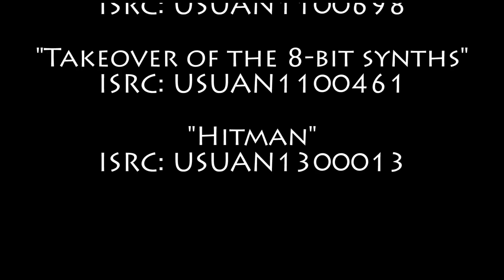MADMA s08e05 Dad+Mary POV: I spy an octo-pie! / Mary and Dad's Minecraft Adventures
Sas, Ben and Dad make one final search of the stronghold and the decide to 'dig up'!  Mary finalizes work on The Splinter as Splice looks on.  Meanwhile, Evil Genus Mk5 makes preparations in order to begin searching for his host body!

...and Burrito makes a fateful decision!

"Nerves"
ISRC: USUAN1100698

"Takeover of the 8-bit synths"
ISRC: USUAN1100461

"Hitman"
ISRC: USUAN1300013